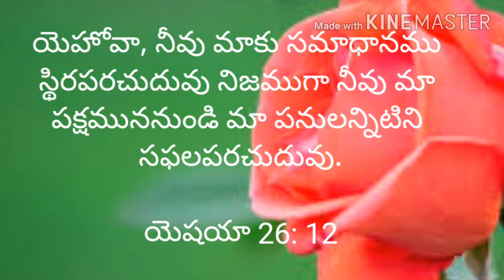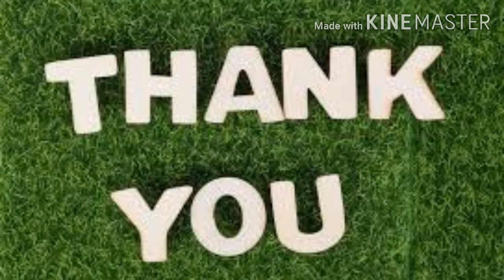Today's promise (2-05- 2021) ఈరోజు దేవుని వాగ్దానం‎@RSKWorld